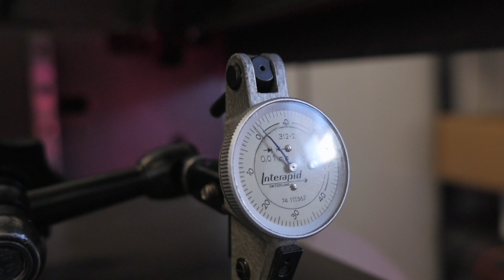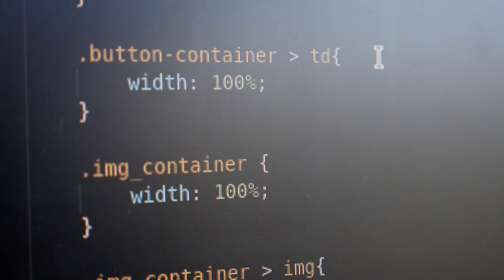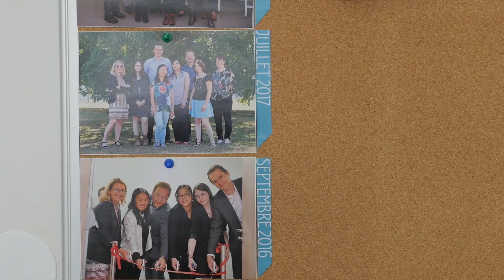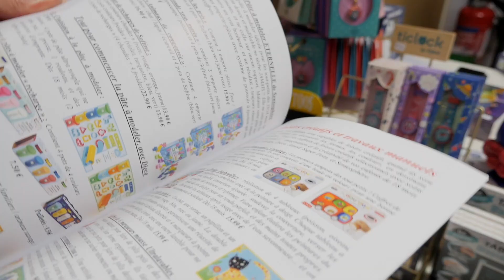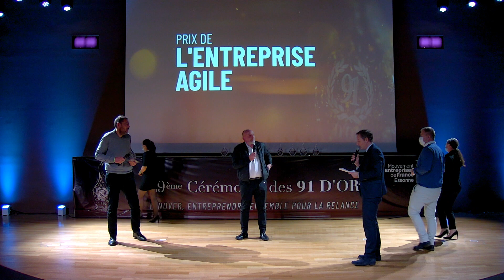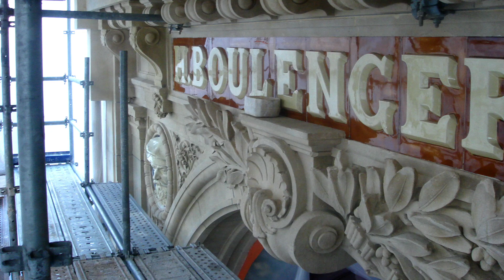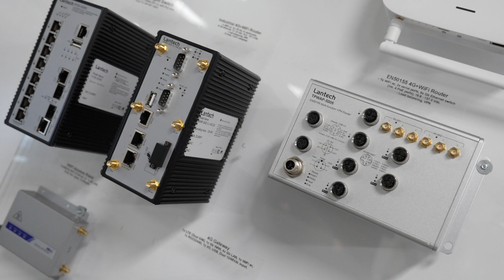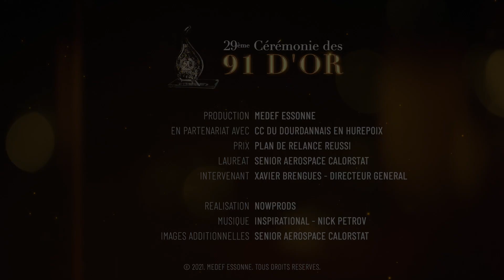29ème Cérémonie des 91 d'OR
Véritable fête annuelle de l'entreprise en Essonne, les 91 D'OR mettent à l'honneur, les entreprises, petites et grandes, de tous secteurs les plus remarquables.
Thème : Pour une croissance responsable en Essonne.